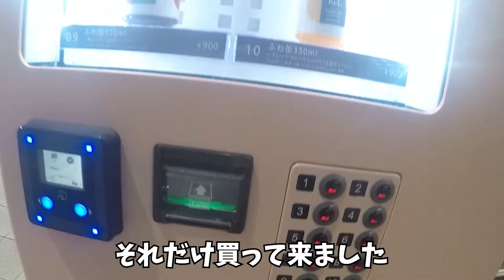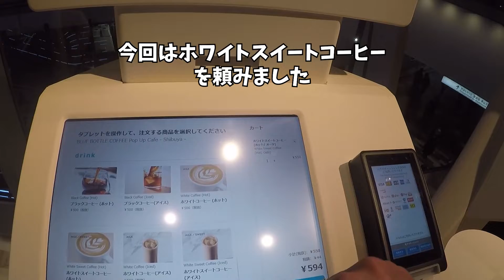自販機で売ってるショートケーキ缶買ってきた動画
渋谷にある、自販機で売ってるショートケーキ缶と、ブルーボトルコーヒーに乱入してきました。

今年一年お世話になりました。
登録者数は相変わらず少ないですが、そんな中でもコメントをしていただけたり、再生していただけたりうれしい限りです

個人的に一つの趣味としてYoutube活動を続けていますが、やはり趣味と言えども上を目指したいものです。
来年はもっともっと自分が作りたい！という動画を作って少しでも楽しいを共有出来たらなと思います。

2022年もどうかよろしくお願いします。